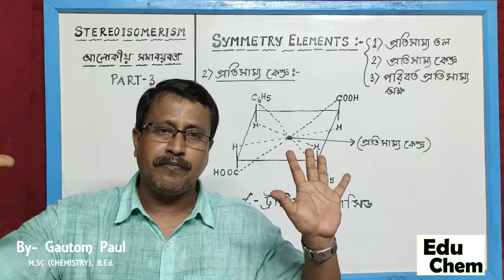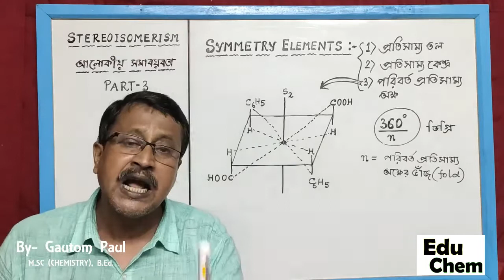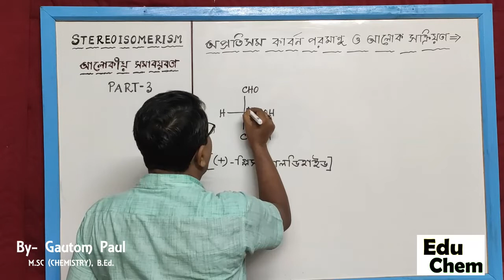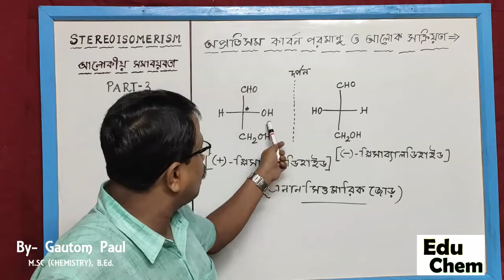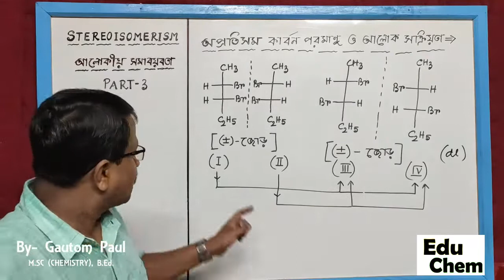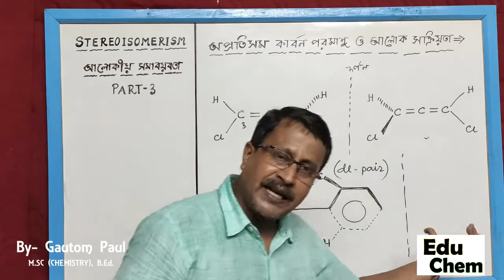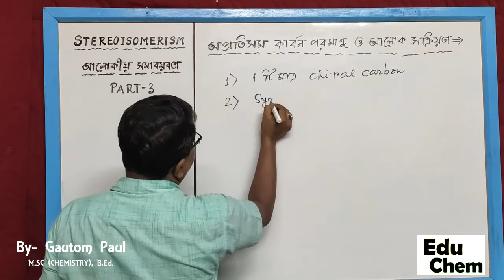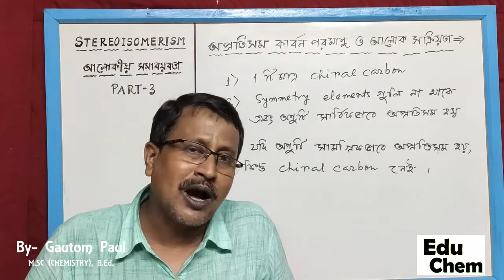ISOMERISM Part-03 (Class- XI & XII)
optical isomerism, elements of symmetry, centre of symmetry, alternating axis of symmetry, optical isomerism of compounds having one chiral carbon atom, optical isomerism of compounds having more than one chiral carbon atoms, optical isomerism of compounds having no chiral carbon atoms, enantiomeric pair, conditions of optical activity, necessary and sufficient condition of optical isomerism as described by Eliel,